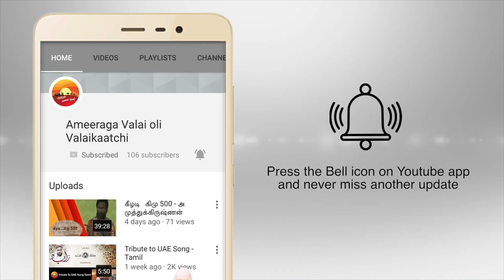Dr J S Rajkumar Special Interview